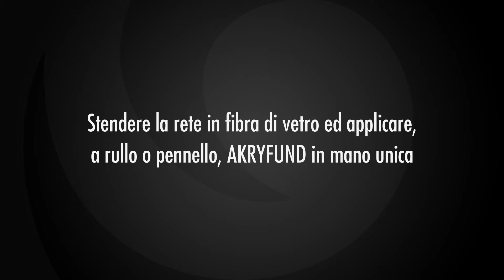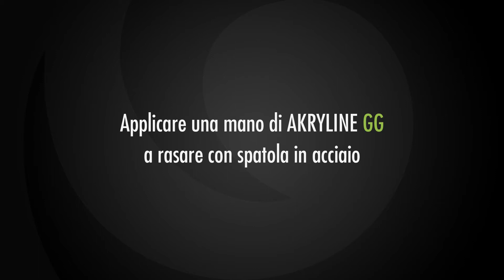Adicolor Link 3018 Akriline Giorno 1 ITA